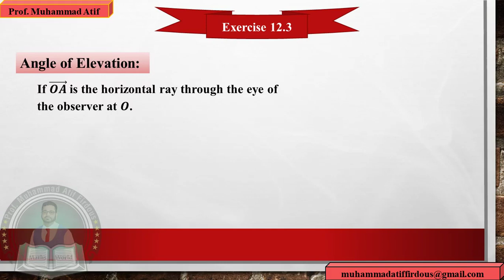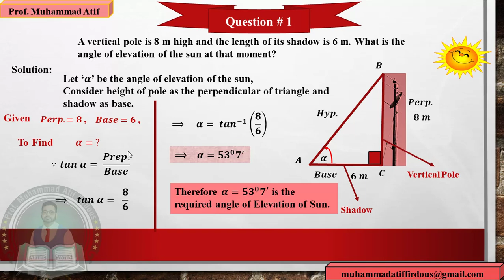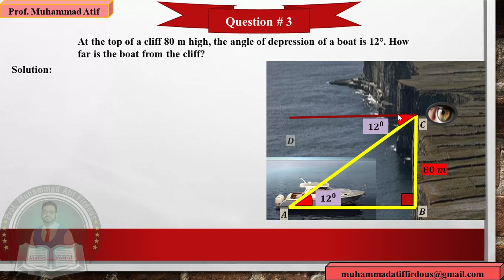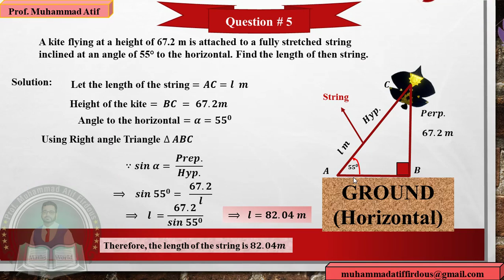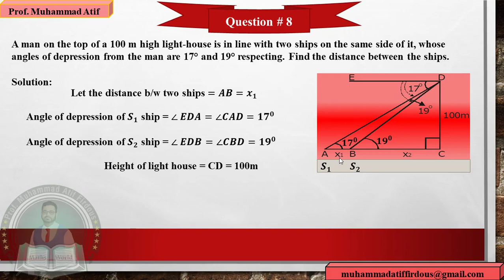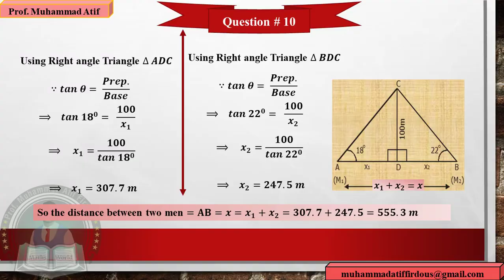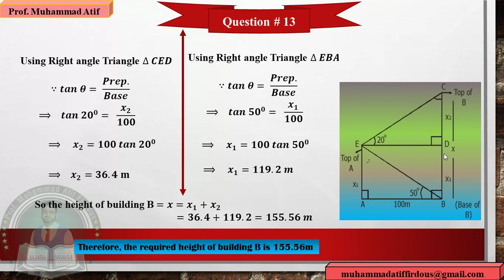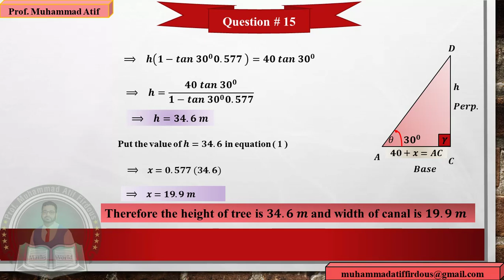Ex # 12.3 First Year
# Faisalabad BOARD
# Gujranwala BOARD
# Sargodha Board
# Sahiwal Board
# Dera Ghazi Khan Board
# Bahawalpur Board
# Rawalpindi Board
# Multan Board
# LAHORE BOARD
# Federal Board